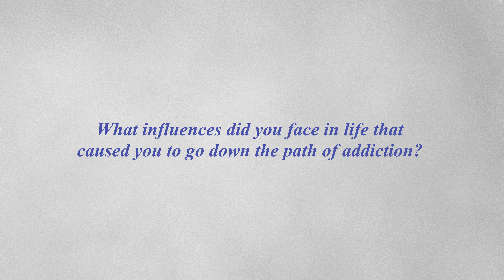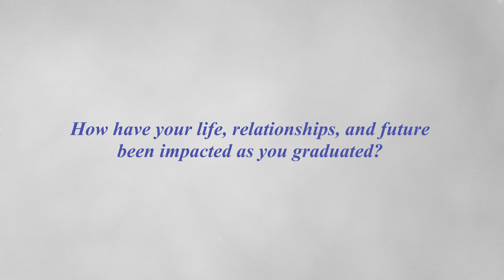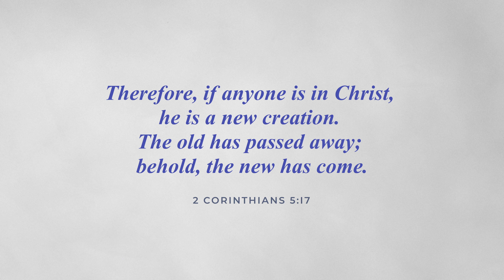Walking Through Recovery | Justin's Story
Justin grew up going to a private school. However, his high school experience took a turn for the worse as he "started hanging around the wrong people... progressed to other heavier drugs."

A few years after graduating high school Justin lost his brother to suicide. This loss started Justin down "a really bad road" marked by imprisonment and relapses. Even intermittent attempts at rehabilitation were thwarted by his mother's demise and his father's battle with cancer, prompting a return to addiction and criminal behavior, resorting to theft and violence to support his addiction. As the felony charges started to pile up, Justin realized that he was going to spend " the rest of my life in prison if I didn't change."

A judge gave Justin one last opportunity for redemption through the Heartland program. Justin began to "trust in the Lord and... lean on him." instead of turning to drugs to deal with life. God has begun to restore relationships as Justin has leaned on Him. Justin shared that, "there is an answer... Jesus Christ loves you and he died on the cross to give you from your sins."

Contact Heartland Recovery and take the first step towards healing:
Heartland Men’s Recovery Program
500 New Creation Road Newark, MO 63458

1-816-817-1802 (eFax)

MB0154PYY51KANR